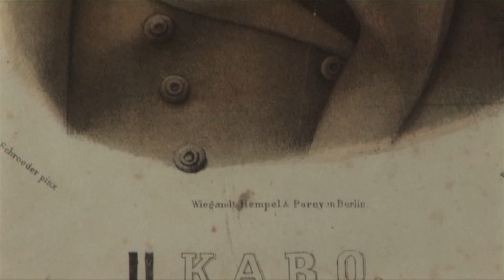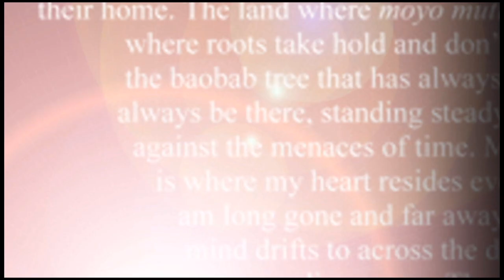The Keeper of the Kumm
//Kabbo, a 19th Century pipe smoking Bushman Shaman searches for someone to record the stories of his people. Along the way he finds Victorian researcher, Lucy Lloyd and German linguist Wilhelm Bleek. Even further along on his Vision Quest he engages, across time and space, modern day South African journalist and filmmaker Sylvia Vollenhoven.

The forces that combine in response to //Kabbo's powerful vision spans continents and centuries. In Germany Dr Bleek, a passionate academic given to bouts of illness, is drawn to Africa to study dying languages. At the same time in Britain the family of Ms Lloyd, a governess, follows in the wake of the 1820 Settlers and sets sail for Durban. In South Africa, a journalist who is seriously ill begins to smell the fragrance of old­ fashioned pipe tobacco in empty rooms. She 'hears' //Kabbo talk with her as easily as listening to a telephone conversation. These are just some of many strange happenings that lead to her healing and to the revelation that //Kabbo is continuing his Quest. Is his aim this time to contribute to the healing of the fractured communities of his descendants?

His story in the Bleek-Lloyd archives -- Kabbo is the main informant -- was recorded over a thousand days and nights in the 1800's. More than a century later the archive was entered into UNESCO's Memory of the World Register.

This is a story born in a place where the material and non­physical realms meet and dance for a while. It is a parallel story of //Kabbo's journey in the 19th Century and a no nonsense modern storyteller's Ancestral Calling. We travel with //Kabbo as he is arrested for stock theft, jailed at Table Bay Harbour's Breakwater prison and is taken to a house on a hill in Cape Town where he tells his story to linguist Dr Bleek and his sister-in-law Lucy Lloyd. At the same time we experience the conflict in modern storyteller Sylvia Vollenhoven's life as she becomes ill and is forced to give up a lucrative job with the Bill & Melinda Gates Foundation in Ghana to return home. 'Imprisoned' in a cottage by the Cape seaside she is drawn into the //Kabbo story and catapulted on a journey across Southern Africa.

A Sangoma convinces her that she will find healing from the serious illness that has forced her to stop working by obeying 'The Call' to engage with //Kabbo's story.

It is a bold narrative that interweaves different time periods, combining historical research with personal intuitive experience. We depart from just about everything that has ever been written about //Kabbo by putting him firmly in charge of events. He is no longer a submissive informant, captive in the drawing room of Victorian experts, but a Visionary with the power to float his stories anywhere anytime.

A vital element of the story is the combination of scientific research and esoteric experiences, emphasising that African rituals and traditional beliefs have a place in the modern world... are essential to the Healing of communities.

The Keeper of the Kumm is a Multimedia Initiative that comprises (each element has the same name) the following:

* A Feature Length Documentary Film that is being supported by South Africa's National Film & Video Foundation (NFVF)
* The Novel written by Vollenhoven that will be launched by Tafelberg to coincide with the bicentenary of //Kabbo's birth. Tafelberg is one of South Africa's largest publishing houses
* The Musical Theatre Adaptation - a joint initiative between VIA, Cape Town's Baxter as well as Artscape Theatres and the National Arts Festival of South Africa
* Multimedia Extensions e.g website, exhibition, educational material and a traveling show
Trailer Duration: 2 min 32 sec